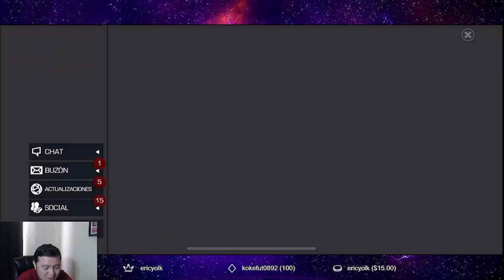APERTURA CUENTA DEL QUESITO | PLATINO ?? | Marvel: Batalla de superhéroes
Uff, unos cristalitos...